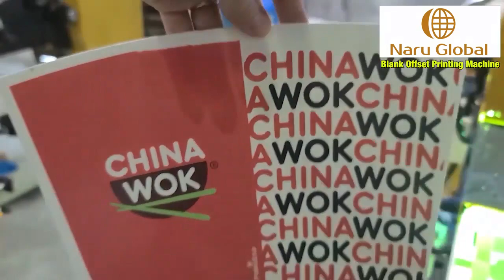Paper Cup Blank/Fan Flexo Printing Machine [Korea]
Blank Application : Paper Cup, Plate and Tray
Blank Size : 4 oz ~ 32 oz
Paper Thickness : 170 ~ 400 gsm
Paper Type : Single & Double Side Coated Paper
Production Speed : Max. 90 ~ 100 pcs/min (single coated paper)
                             Max. 70 ~ 80 pcs/min (double coated paper)
Printing Width : Max. 330 mm
Ink Type : UV Flexographic Ink
Printing Color : 3 Colors
Anilox Roller : 220 ~ 600 LPC
Ink Dryer : UV Lamp Heater
Power Consumption : 7 kW
Electric Power : 3 Phase, 220/380V, 50/60Hz
Machine Dimension : 3800(L) x 1000(W) x 1500(H)mm
Machine Weight : 1,500 kg